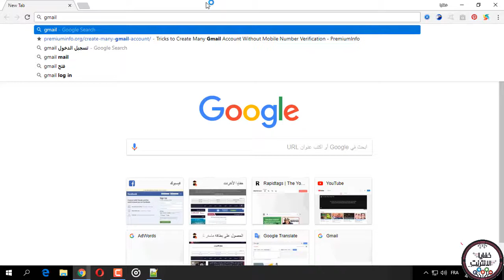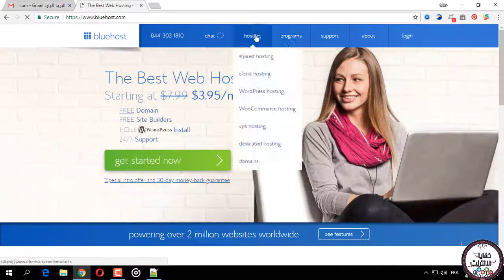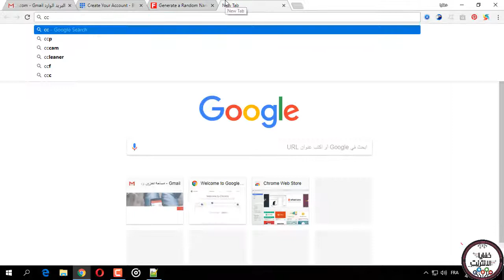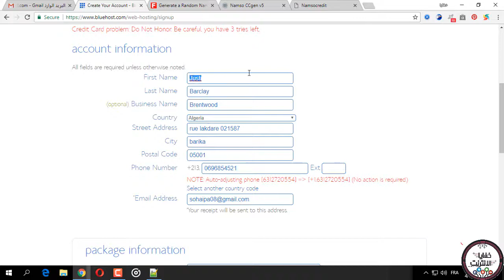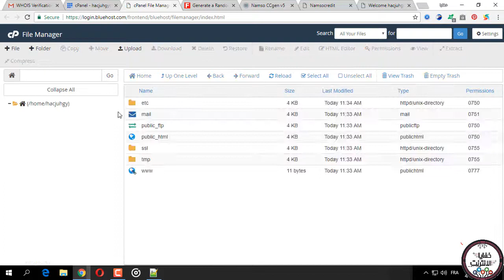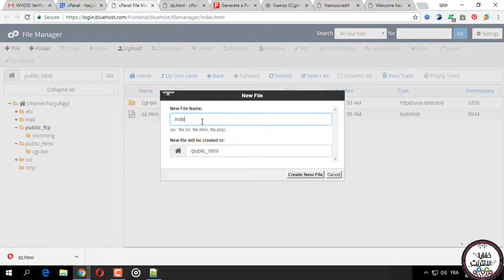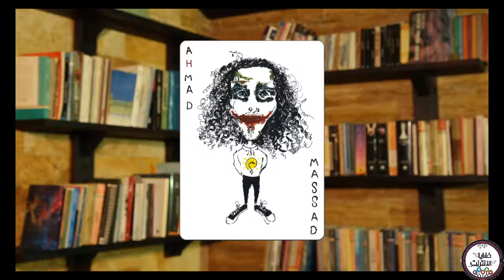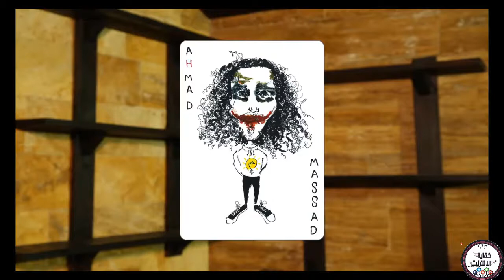كيف تسوي vps مجاني مدى الحياة بدون دفع اي شيء 2018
كل ما تحتاج